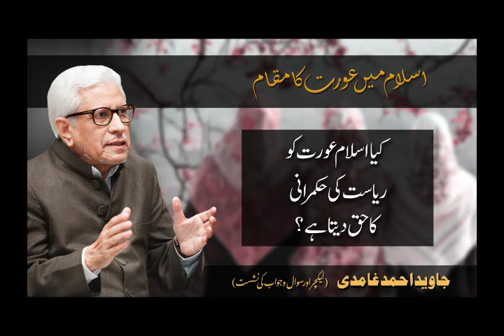Kya Islam aurat ko riyasat ki hukmarani ka haq deta hai? | Javed Ahmad Ghamidi